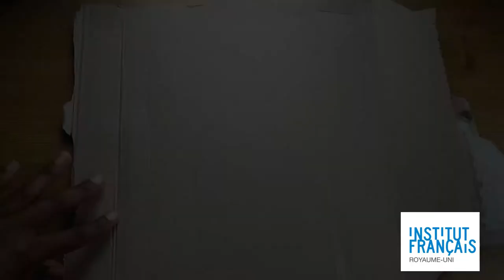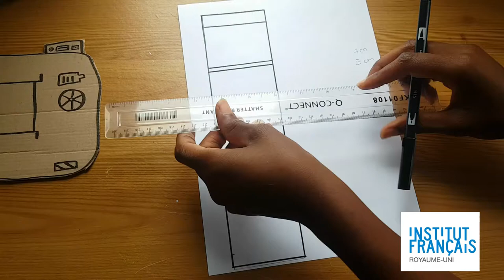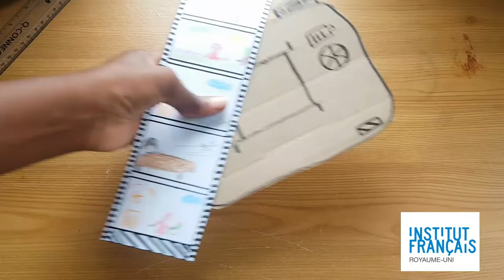Craft O'Clock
It’s Craft O’Clock! Discover new ways to recycle and develop your child’s creativity using everyday objects and packaging, through awesome craft activities.

Disclamer : These activities are to be made with an adult.